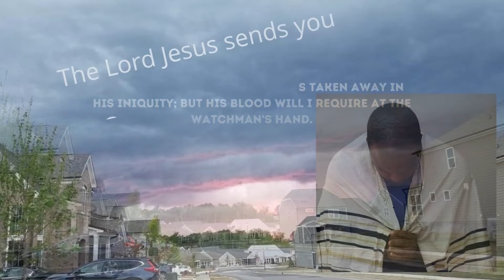Mar 10, 2022 - Watchman News - 1 Pet 3:15 - Blood Moon marks Feb 24 & Mar 10th-1446 BC & More!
1 Peter 3:15 (New King James Version)
But sanctify the Lord God in your hearts, and always be ready to give a defense to everyone who asks you a reason for the hope that is in you, with meekness and fear;

Nov 26th – 7 Day Marker from Nov 19th Eclipse- 1 Kings 8:65

Dec 3rd/4th – 14 Day Marker from Nov 19th Eclipse – 1 Kings 8:65

Parashah #10
Scripture Readings
Mi-Ketz (At the End Of)
TorahGenesis 41:1-44:17

Genesis 41:1–44:17